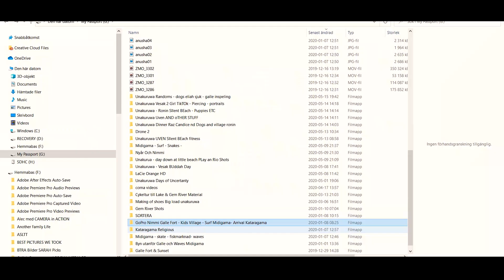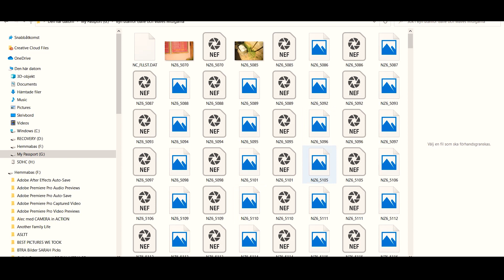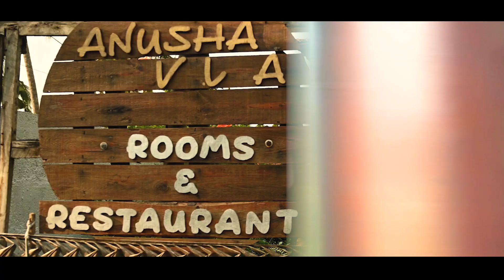A TukTuk DRIVER ASKED US - Sri Lanka Travel Film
Part IV in our Sri Lanka story-.

The events in this film is a classical travel story, classical in the sense that you dont know where the day is going. AND if you are open to say YES you might find yourself at a place you wouldn't expect.
So this TukTuk driver just randomly asked us if we wanted to join him to visit and orphanage. IT was closed so then he took us to see his family in a village outside Galle.

We came to Sri Lanka early december and at the time of this relase we are still in Sri Lanka, right now stuck due to the Corona Virus.
Many more videos from Sri Lanka will come. Village life is special.

This video is shot in Galle, around Galle Fort and a village just outside Galle in december 2019.
We want to thank Nanna for taking us on such a nice ride.

Galle, Galle Fort, Sri Lanka, Travel, Travelfilm, TukTuk, Yestheory, YES

We honetly need all the help and support we could get in theese weird times.